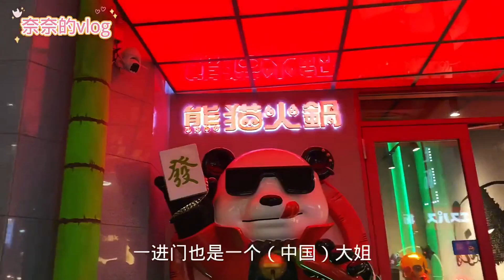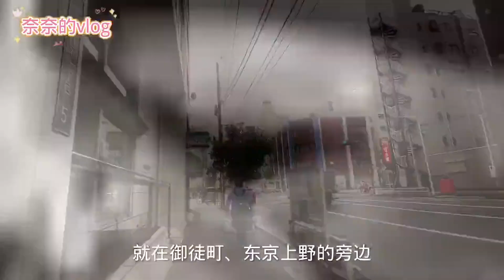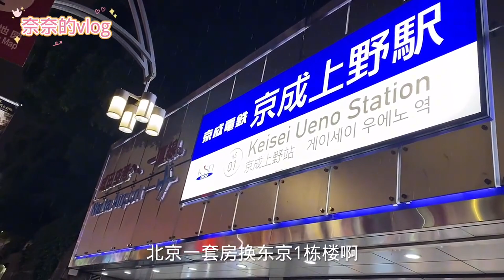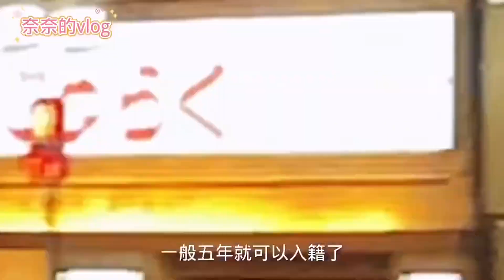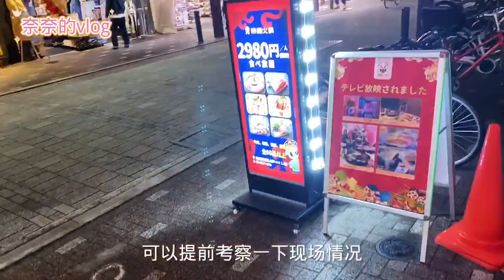投资什么样的房产能“润”到日本呢？在东京网红火锅店里聊一聊【智君奈奈看日本Tokyo】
一个漂在日本，爱生活的北京大妞
分享我的日本生活日常vlog
A Chinese living in Japan, sharing my Japanese life
Take everyone to see Japanese real estate
智君奈奈看日本Tokyo 官方频道